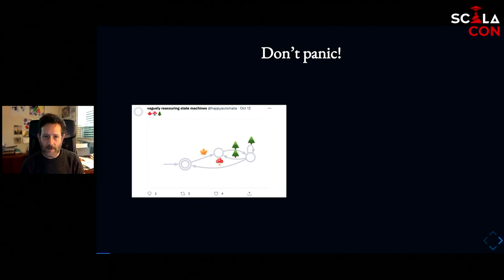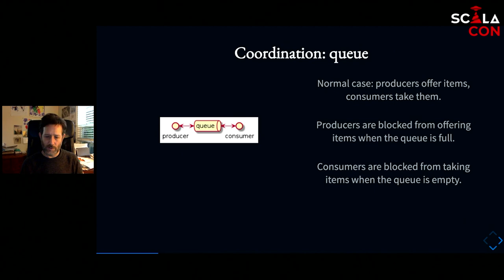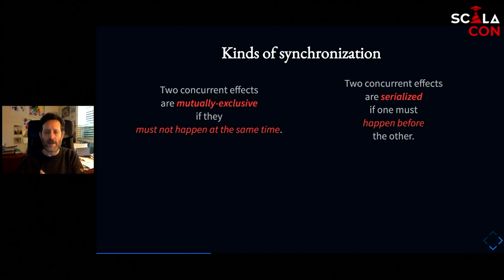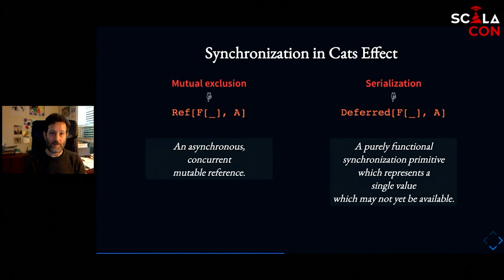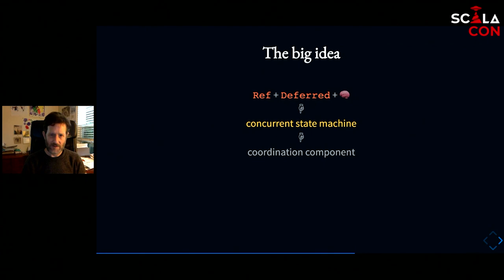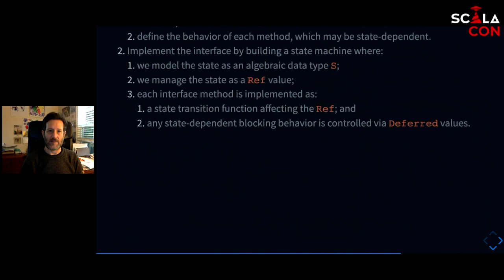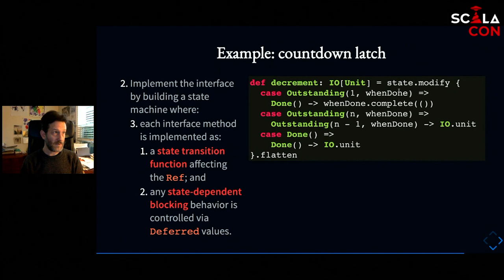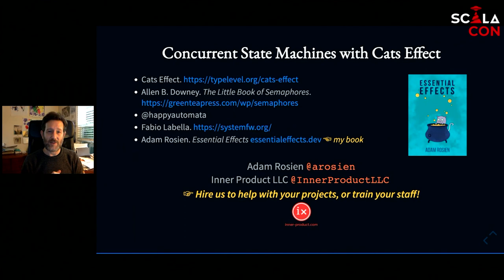Concurrent State Machines with Cats Effect - Adam Rosien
Concurrent coordination is a notoriously difficult problem: how do we make the behavior of a computation depend on another, concurrently running one? Or more than one? We'll show one technique: the concurrent state machine, and build many examples using the powerful Cats Effect library.

For example, how can we share state between effects when that state might be concurrently updated? Or how can we ensure one effect only proceeds once work is complete in another? We‚Äôll discuss the first issue by using the `Ref` data type for sharing mutable state. We‚Äôll then show how the `Deferred` data type can provide concurrent effect serialization without blocking any actual threads. Finally we‚Äôll model even more complex behavior by composing these two concurrency primitives together to form a concurrent state machine.

Some concurrent coordination behaviors we can construct using this method are:
- mutual exclusion (mutexes, semaphores, etc.)
- latches (closed until a certain number of events happen, then always open)